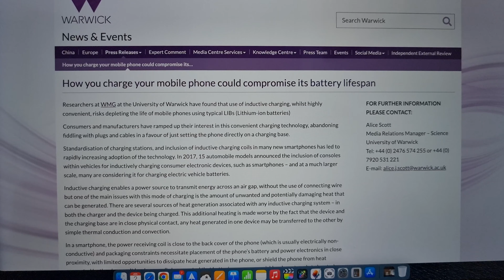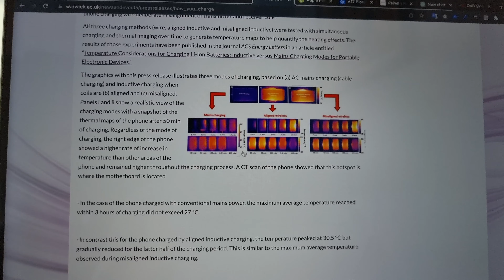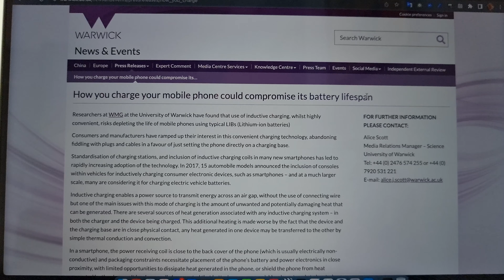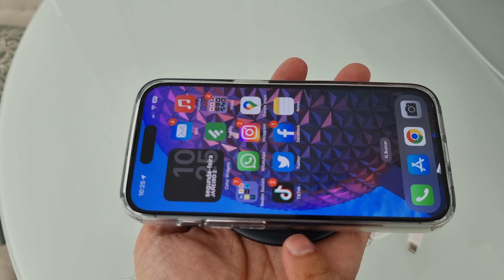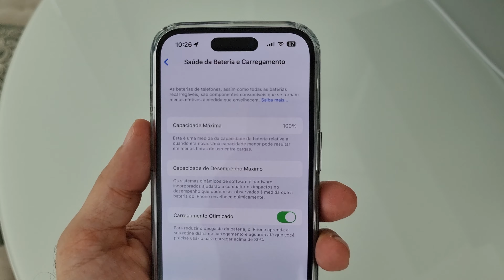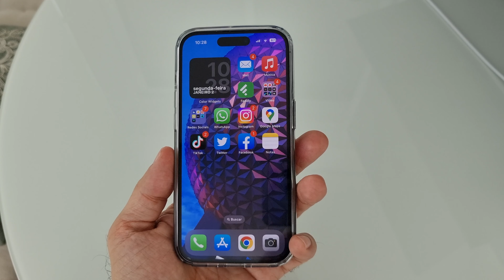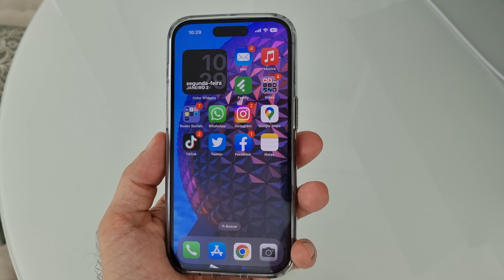Saúde da bateria do iPhone e o carregamento sem fio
No vídeo de hoje vou falar sobre a saúde da bateria do iPhone 14 Pro e o carregamento sem fio, que apesar de ser muito mais fácil de usar, com o tempo pode ser um problema para a bateria do celular da Apple.

que tem sempre um conteúdo diferente sobre tecnologia, além dos vídeos do canal!

Luma Fusion